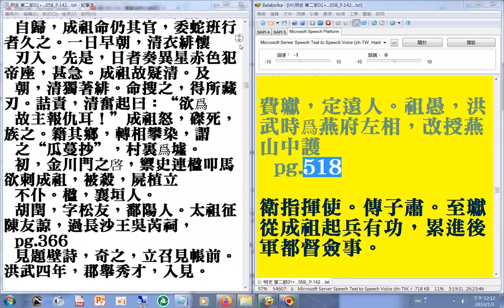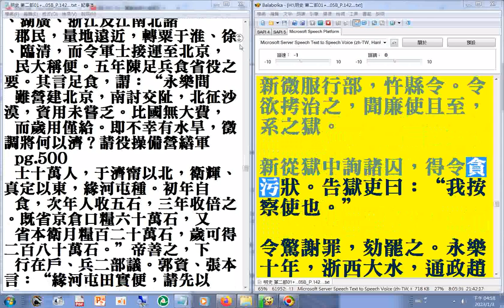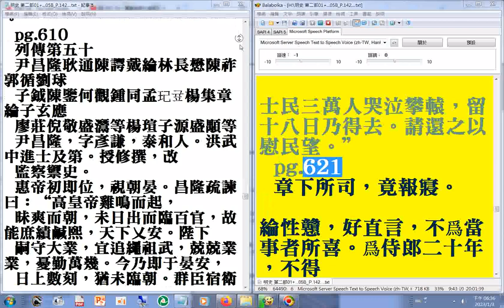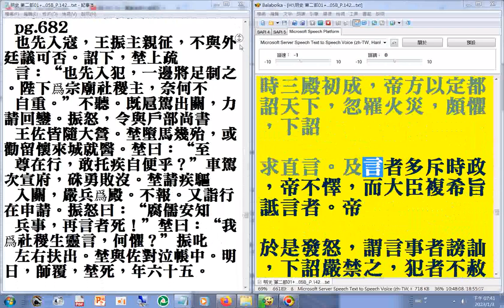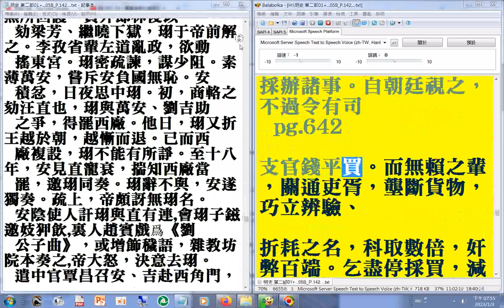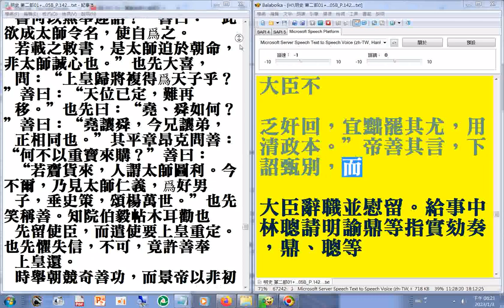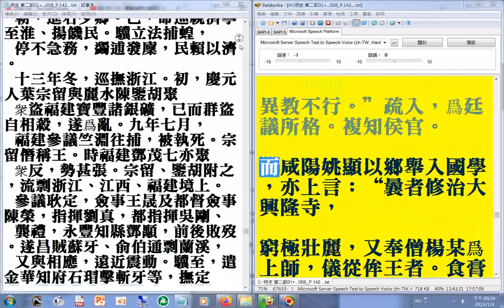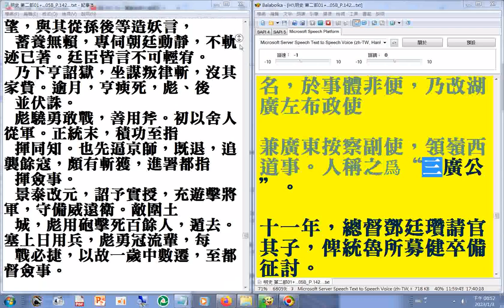05 P.464b...832a (鹹有定制更正為咸有定制(明史第二部)二十六史全文逐字唸(使用電腦報讀程式#Balabolka朗讀逐字唸)+瀏覽P.142...178A